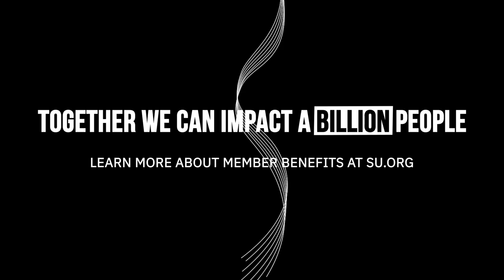This Is How You Optimize Impact | Feedback Loop Ep 14: Diana Fleischman